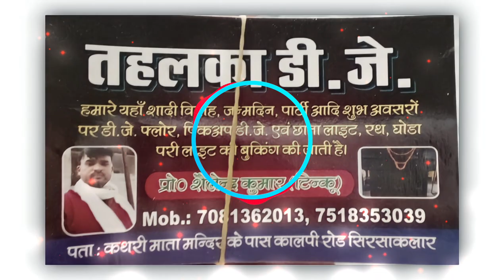Matak_Chalungi__{2k24}-{Hard Gms}-{Dj Tahlka Sirsa Jaloun @Aakashrampura307